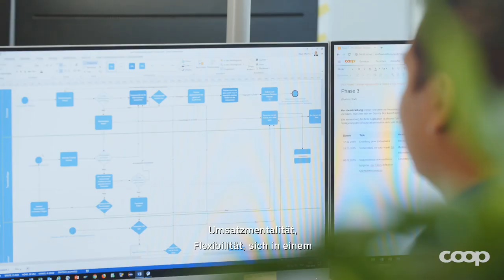Dein Start in die Karriere mit dem Traineeprogramm von Coop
Das Traineeprogramm von Coop bietet jungen und motivierten Menschen die Möglichkeit beim grössten Schweizer Detailhändler erste Einblicke in den Berufsalltag zu erhalten.
Während 12 Monaten durchläuft ein Trainee den Weg innerhalb seiner gewählten Fachrichtung, welcher ihn bis zur Übernahme einer Führungsfunktion führen kann.
Das Programm startet jedes Jahr im Oktober und hält eine Vielzahl spannender Bereiche bereit:
- Supermarkt
- Verkaufsformate
- Marketing/Beschaffung
- Informatik
- Interdiscount
In diesem Video begleiten wir unseren Trainee Marvyn Aban. Er hat sich für die Fachrichtung Wirtschaftsinformatik entschieden. Als IT-Trainee besucht er drei Stages: Kunden-CRM, Warenwirtschaft/BI, E-Commerce.
Marvyn betont, dass das agile Umfeld, die Flexibilität am Arbeitsplatz und das Teamwork, wichtige Punkte seines Berufes sind. Ein Trainee in der IT, muss natürlich auch eine Affinität für Technik mitbringen!
Als Trainee bei uns bekommst du die Möglichkeit deine eigenen Ideen einzubringen und diese dann gemeinsam mit einem Team umzusetzen. Wenn du also neugierig und motiviert bist, kannst du dich innerhalb deines Trainee-Programms bei Coop weiterentwickeln und für dich und deine Zukunft viel Erfahrung und Expertise mitnehmen. Für ein gelungenes Traineeprogramm ist der Austausch zwischen den einzelnen Trainees enorm wichtig. Dazu gibt es spezielle nationale Ausbildungstage, an welchen die Trainees ihre Erlebnisse und Erkenntnisse miteinander teilen und von einem gemeinsamen Erfahrungsaustausch profitieren.